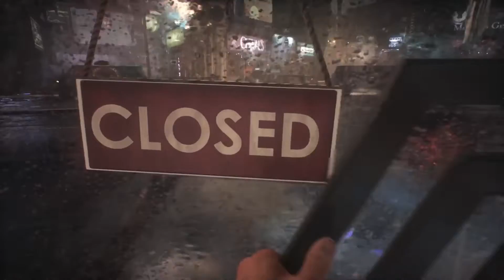BATMAN™_ ARKHAM KNIGHT Part 1